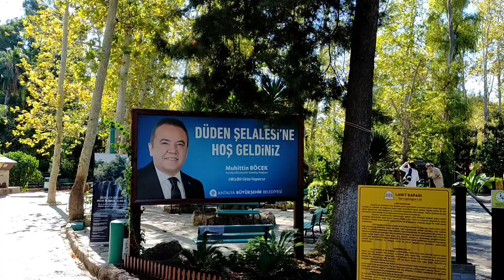Bir Günlük Gezimiz Part-2